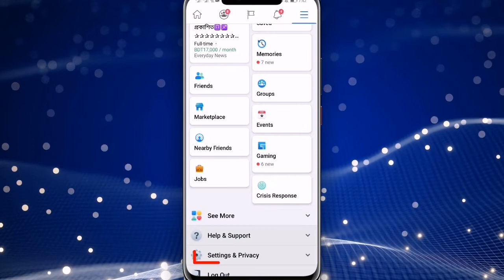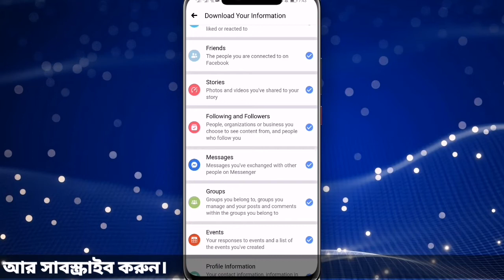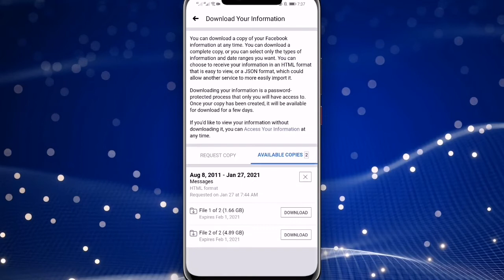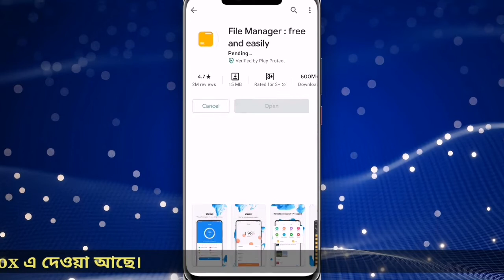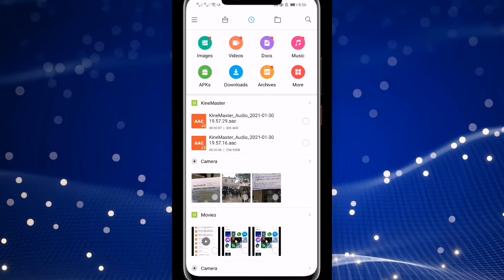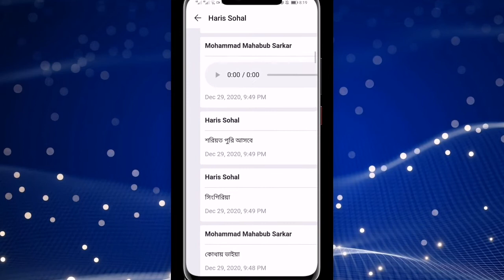How to recover deleted Facebook message bangla | recover deleted message, photos & videos | Master M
How to recover deleted Facebook message | recover deleted message, photos & videos | Master M BD

ফেসবুকের ডিলিট হওয়া মেসেজ, ছবি, ভিডিও ফেরত আনুন

ফেসবুকে ডিলিট হয়ে যাওয়া মেসেজ ফেরত আনুন

ফেসবুকে ডিলিট হওয়া পোস্ট  লাইক রিয়েক্ট ফেরত আনুন

ফেসবুকে ডিলিট হওয়া গ্রুপ অথবা পেইজ ফেরত আনুন